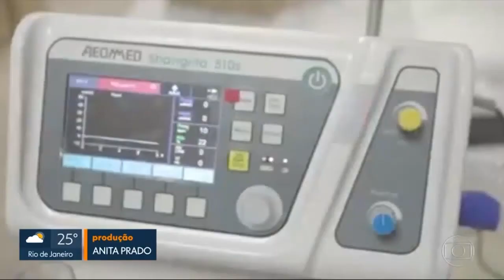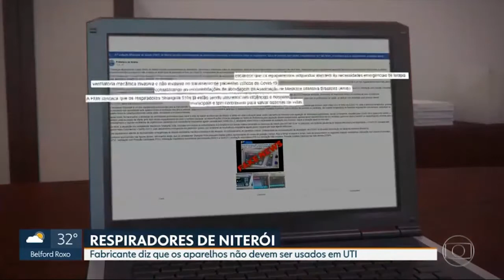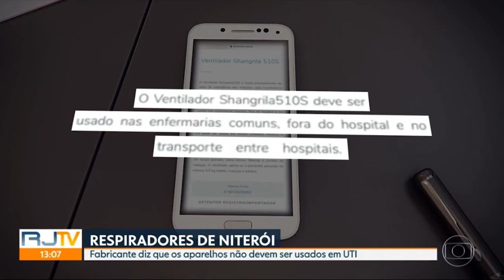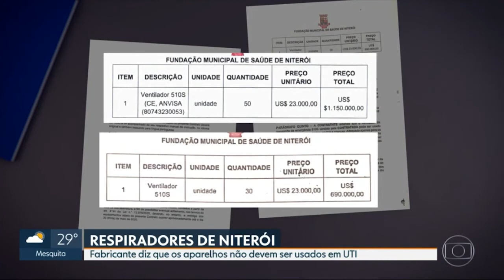Respiradores chineses superfaturados e que não servem para pacientes de COVID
Respiradores chineses superfaturados e que não servem para pacientes de COVID. Niterói gasta muito na pandemia: gasta mal e de forma irresponsável. Não é fakenews, Prefeito! Estou protocolando uma ação popular para que os cofres públicos sejam ressarcidos por esse desperdício de 10,5 milhões!